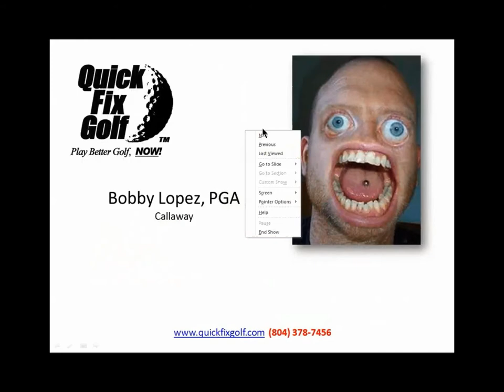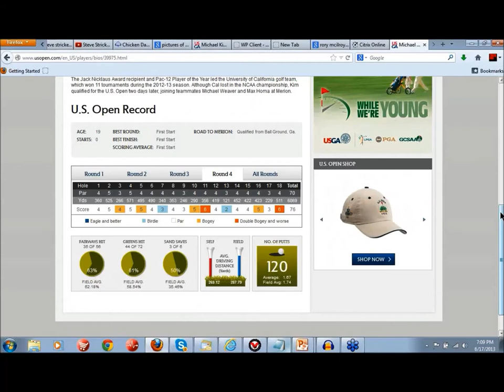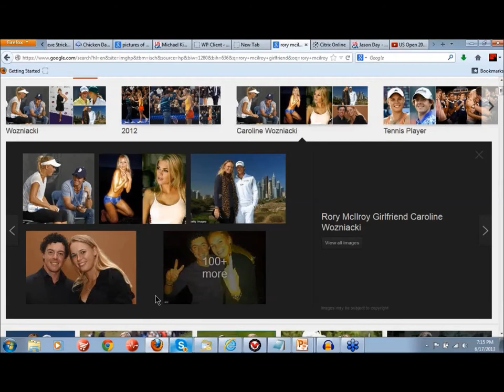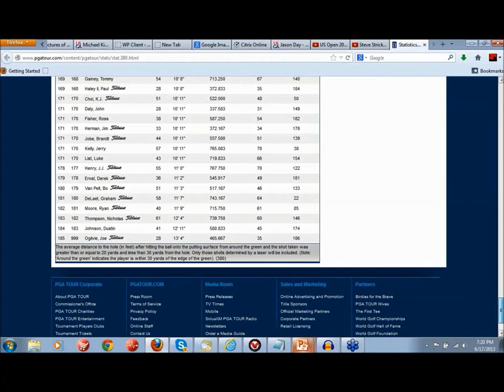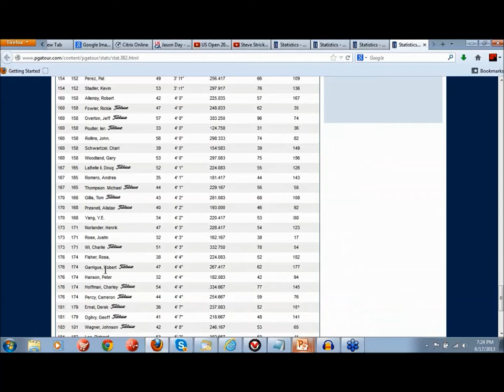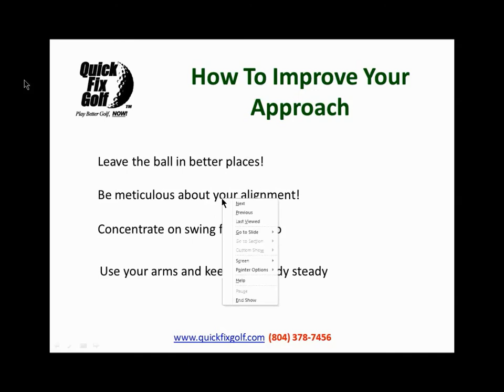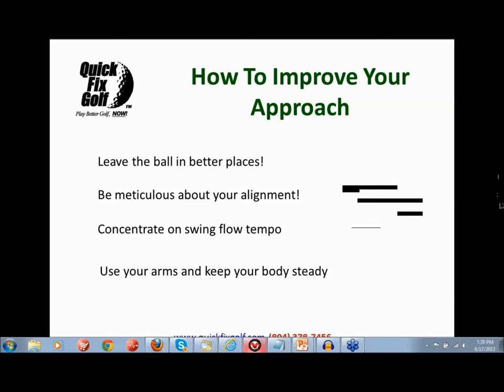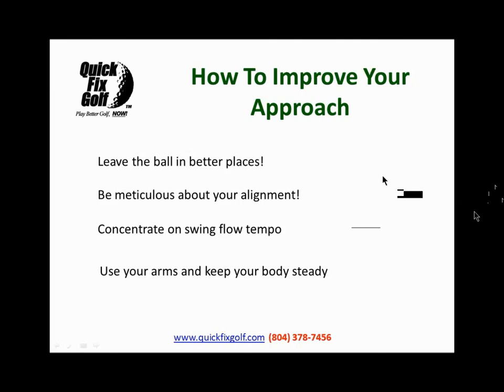Golf Class Online - Golf Pitching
Remember, you can always get a free analysis of your golf swing online from Quick Fix Golf.  Just get out your cell phone and video your swing front and down the line and upload it to our